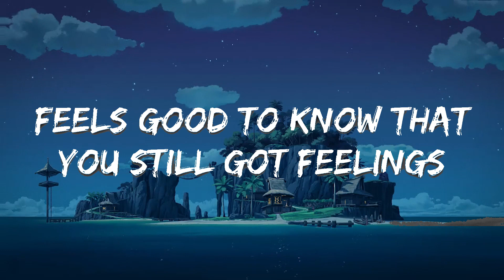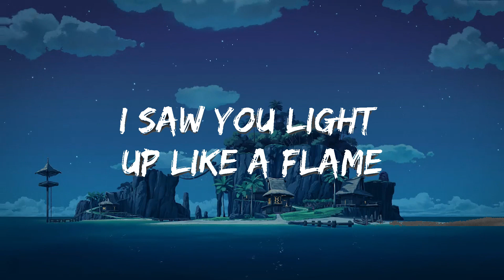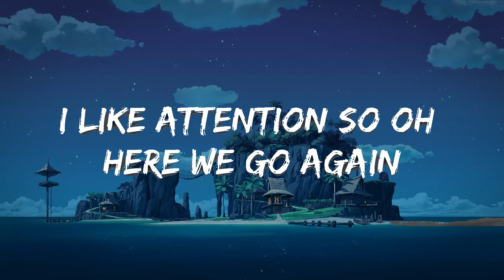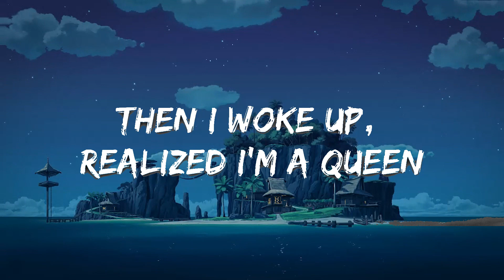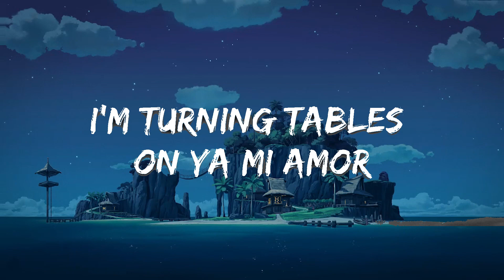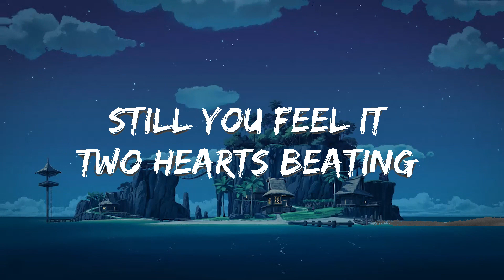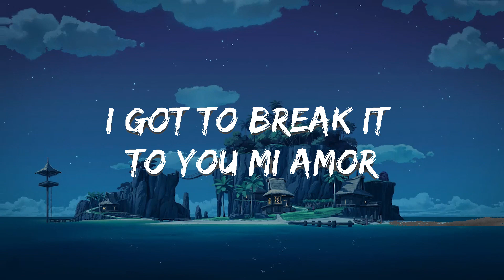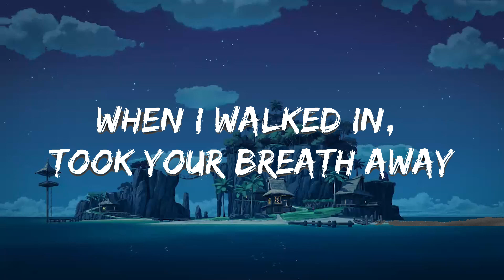Nova Miller - Mi Amor (Lyrics) | Music one for me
🎵 Follow 7clouds on Spotify :
🎧 Nova Miller - Mi Amor (Lyrics)
⏬ Download / Stream:

☁️ 7clouds:

🎤 Lyrics: Nova Miller - Mi Amor

[Verse 1]
I saw you light up like a flame
When I walked in, took your breath away
Feels good to know that you still got feelings
You still feel it, mmm

[Pre-Chorus]
Like you can't give me up
Can't believe this glow
I like attention so oh here we go again

[Chorus]
I got to break it to you mi amor
I'm not the person that I was before
I'm turning tables on ya mi amor
You want another chance?
Show me a different dance
Ma-ma mi amor
Ma-ma mi amor
I'm unforgettable
Ma-ma mi amor

[Verse 2]
Too many nights I stayed at home
With tiny tears drops falling on the phone
Then I woke up, realized I'm a queen
And I don't need him

[Pre-Chorus]
Got my friends around me
Confident and happy
Like attention so oh here we go again

[Chorus]
Ma-ma mi amor
Ma-ma mi amor
I'm unforgettable
Ma-ma mi amor

[Bridge]
Still you feel it (still you feel it)
Two hearts beating (two hearts beating)
Something's different
Maybe we all make mistakes
Maybe this is not too late

[Chorus]
Ma-ma mi amor
Ma-ma mi amor
I'm unforgettable
Ma-ma mi amor

[Outro]
Ma-ma mi amor